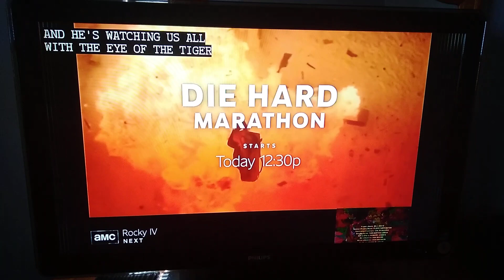Rocky III (1982) Split Screen Credits (AMC 2024)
Rocky III is owned by MGM/UA Entertainment Co., United Artists, Chartoff-Winkler Productions and Sylvester Stallone, and to all of the people who have been copyrighting my videos or are going to copyright my videos, DO NOT COPYRIGHT THIS ONE OR I WILL BAN YOU FROM THE INTERNET AND I WILL SEND YOU TO PRISON FOR THE REST OF YOUR LIFE AND YOU WILL BE GROUNDED FOREVER!